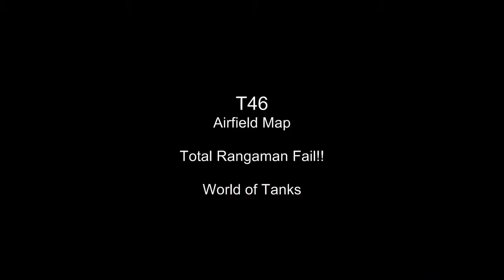WoT T46 doing a 720 spin with a 360 flip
Wolrd Of Tanks

Playing a little of World of Tanks when my T46 decides to do a 720 spin with a 360 flip before landing and tracking itself when I spotted a T34, of course the ending results was my smoking wreck of a T46 and a quick trip back to the garage.